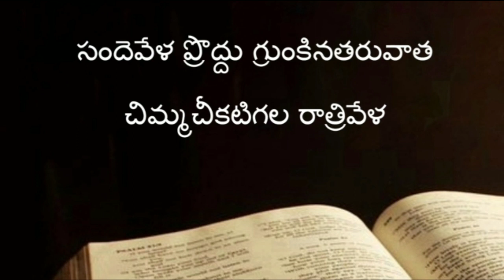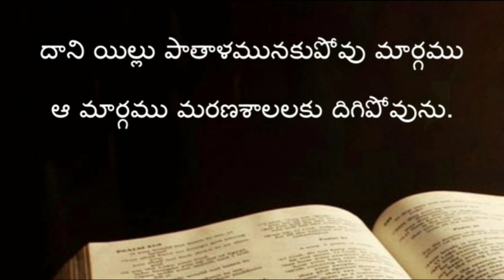Proverbs ( సామెతలు ) The holy bible audio in telugu | Proverbs chapter 07